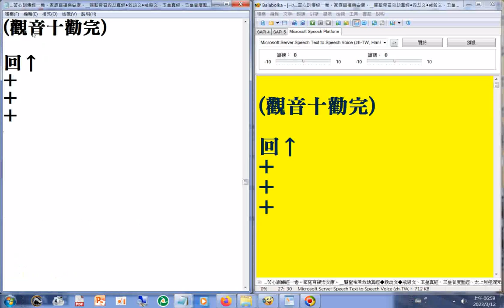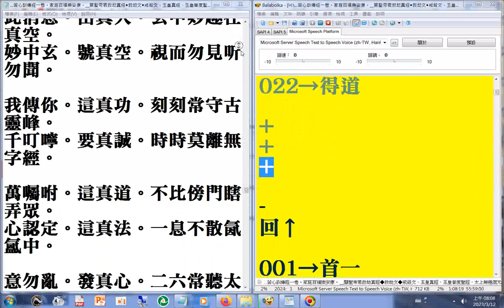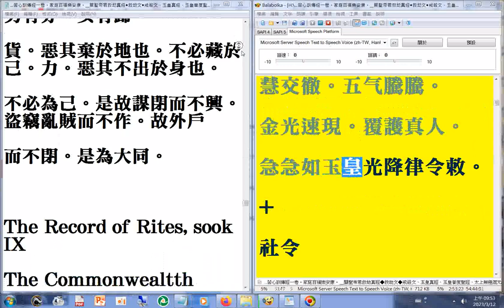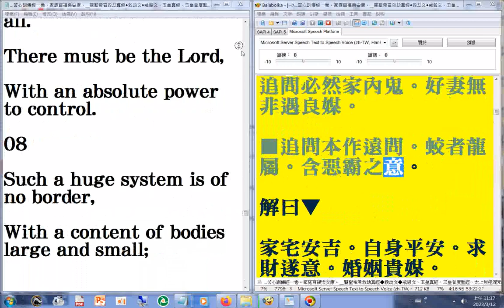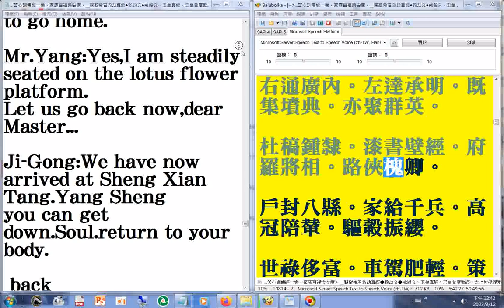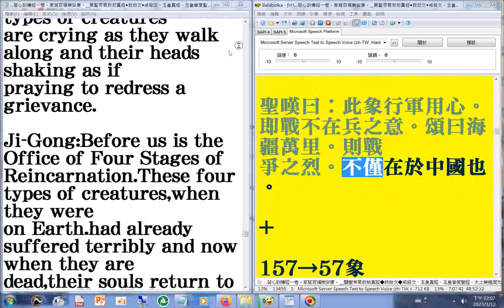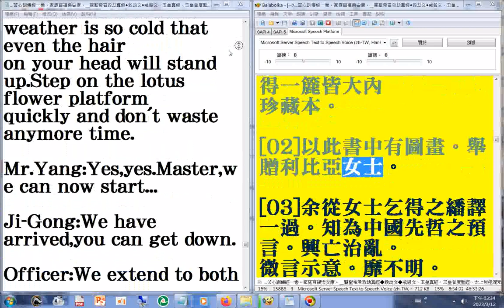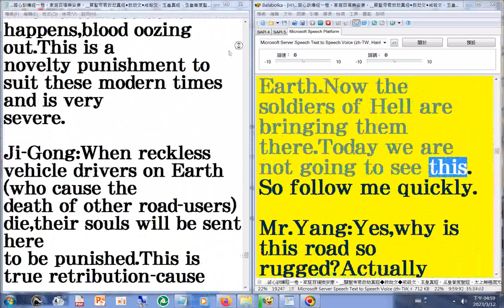06(06...08)王氏女真經 ...地獄遊記 英文版...燒餅歌02_#善書圖書館 有豐富的三教資源 (另有很多#勸善書籍 的內容含#禮運篇大同章#濟公詩#地獄遊記#英文版